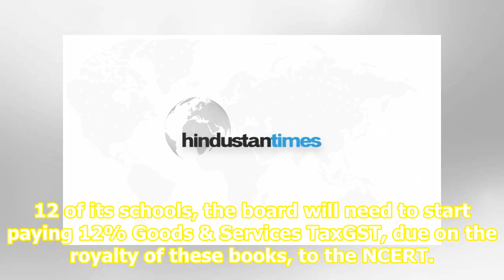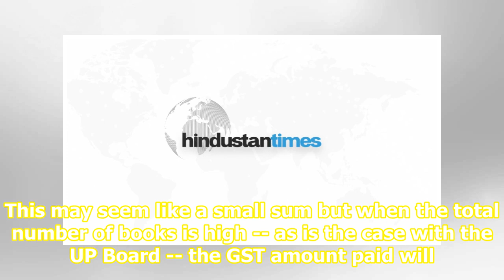NCERT asks UP Board to pay GST on its textbooks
A year after the UP Board fist introduced textbooks of the National Council of Educational Research and Training syllabi for all the subjects taught in classes 9 to 12 of its schools, the board will need to start paying 12% Goods & Services TaxGST, due on the royalty of these books, to the NCERT. Bo...